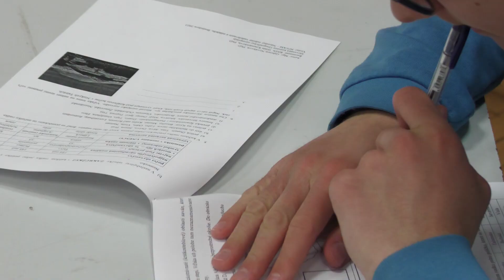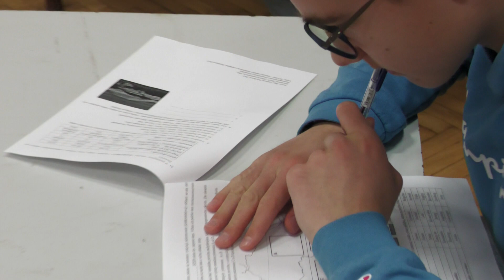51. ročník geografickej olympiády